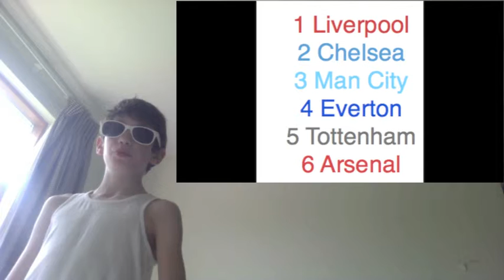Top 6 Barcleys Premier league pradictions